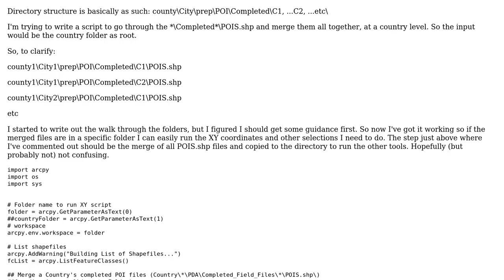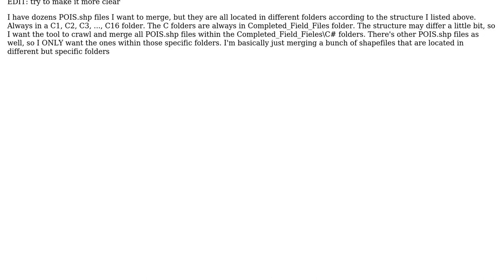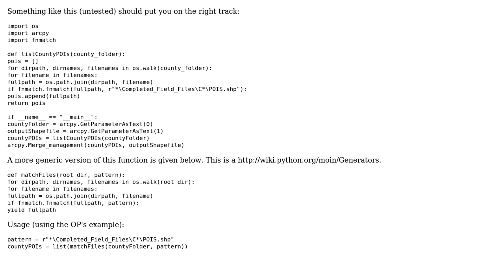GIS: How to merge many shapefiles in different folders?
With thanks & praise to God, and with thanks to the many people who have made this project possible! You are responsible for your own actions.